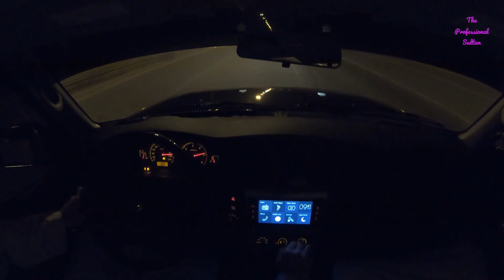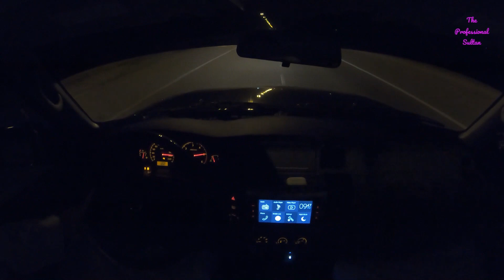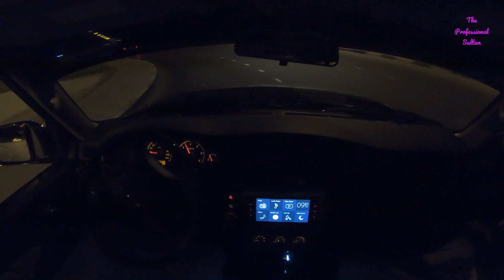الفرق في المشي فتك وكاله وفتك هدرز فلتر قزوز NISSAN PATROL Y61 VTC 4800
أرجو دعمي والاشتراك في قناتي على اليوتيوب في الرابط ادناه

s.sk24

برمجة فتك موديل 2021، برمجة خاص للبر والتصعيد  الكثبان الرملية يعتمد عل زيادة  الجر والتحمل وزيادة كمية البترول للحفاط
 على المحرك
 نيسان فتك تمكنا من برمجة السيارة وفتح الار بي ام الى 5500
 الزبون راضي جداً وارسل تحياته والشكر بعد أن لاحظ الفرق في الاداء وزيادة العزم في السيارة نيسان فتك
فتك 2021 تواير وكاله
Nissan Patrol Y61 VTC Safari 2021
Nissan Patrol 2021 y61 sand tiers balloon
Tuning Nissan Patrol Y61 years 2021, tuning this Nissan Patrol Y61 VTC 4.8 for STRTET USE .
After fixing air intake filter ON THE Nissan Patrol Y61 VTC 4.8   I was able to tune the Nissan Patrol Y61 VTC 4.8  UpRev limit RPM to 5500.
Customer was so happy and send his thankful to me.